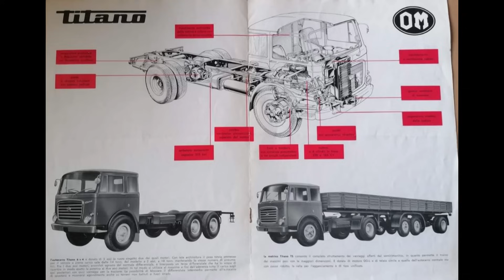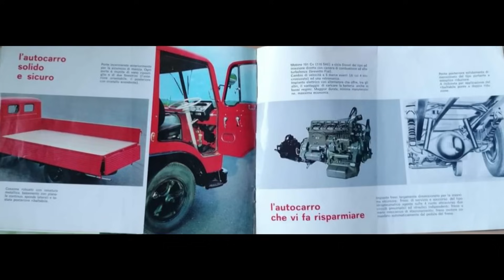LE MIGLIORI FOTO DEI CAMION D'EPOCA ITALIANI A MIO PARERE UN PEZZO DI CUORE IN UN ITALAI VERA